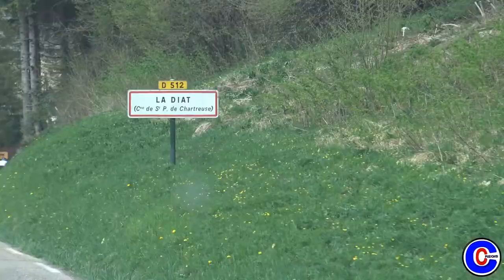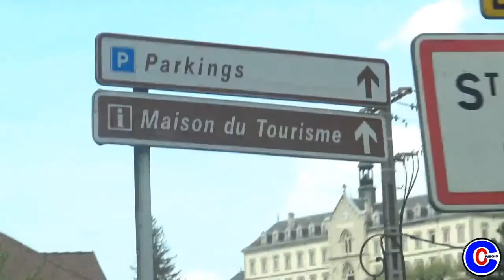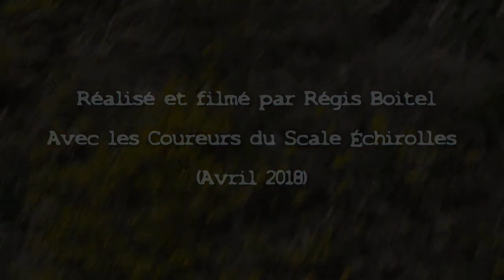Col de Porte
Entrainement Du Scale Échirolles 38